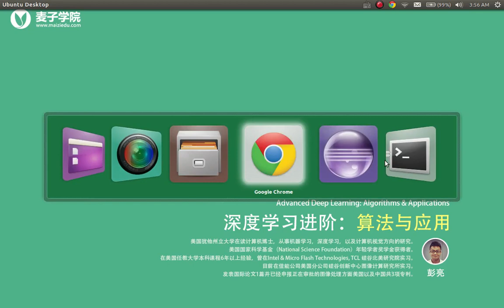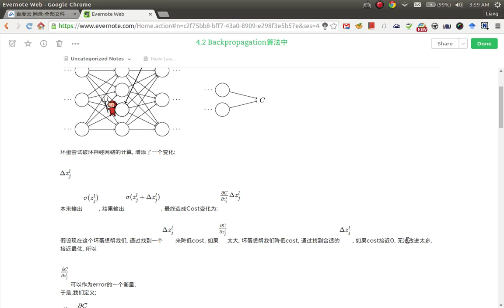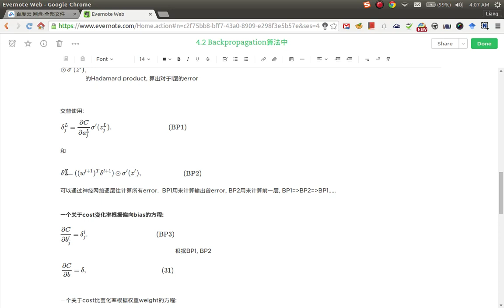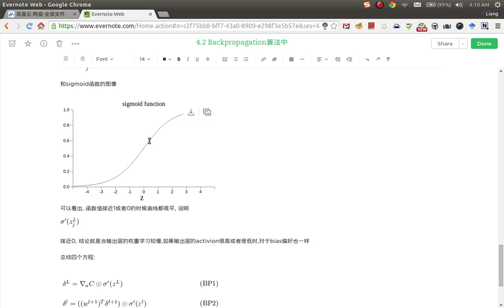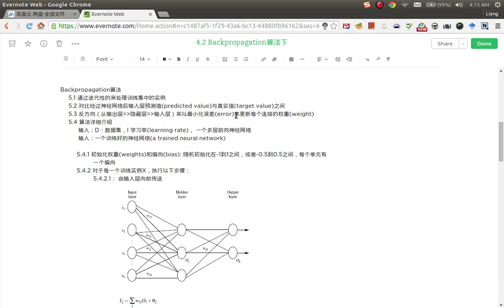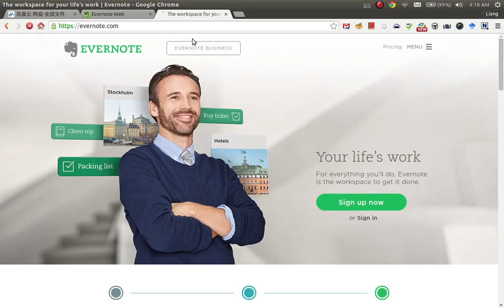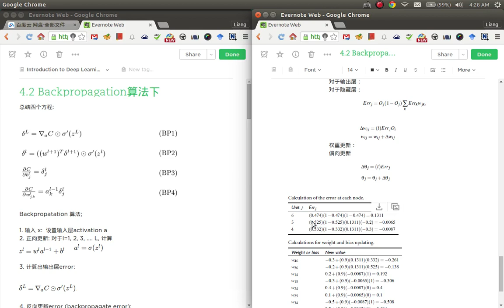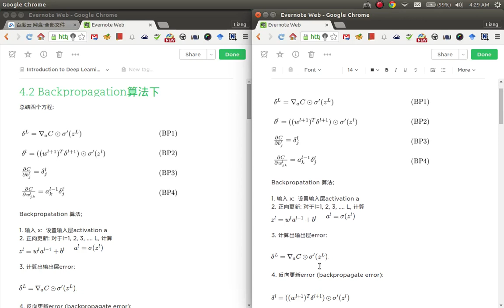深度学习进阶：算法与应用12 Backpropagation算法下